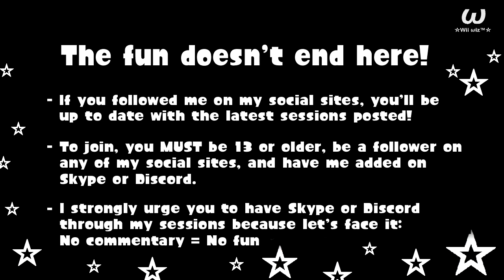100% Orange Juice! - Game 29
Will this streak of Bad Luck ever end? Maybe not.

What do you get when you put together a party featuring stars, battles, and Anime Characters? A wild and crazy ride. Join me, ☆Wii wiz™☆, as I play my friends in this frantic Anime Board Game adventure: 100% Orange Juice on Steam.

Participants:
☆Wii wiz™☆ (me)
Michi
Tyman291486